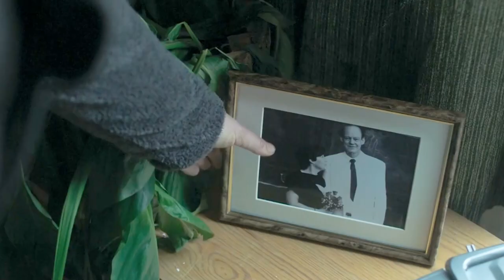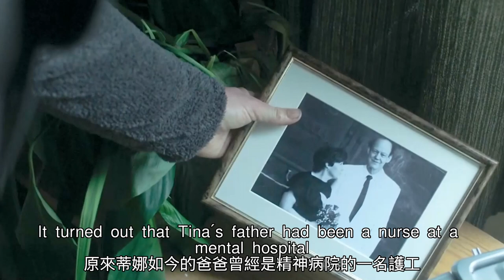【汪哥】女人不僅可以聞出人的情緒，還有罪犯的氣息，甚至長了二弟